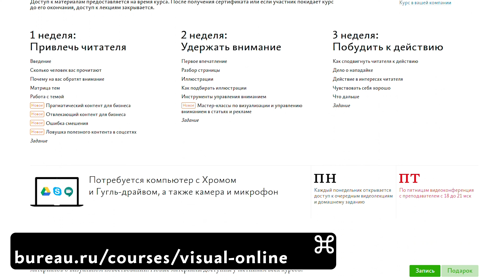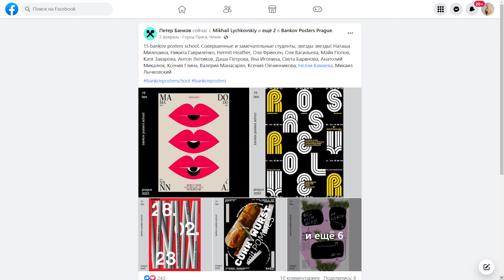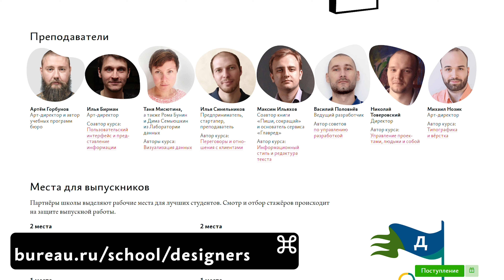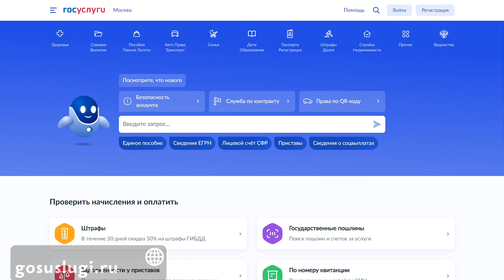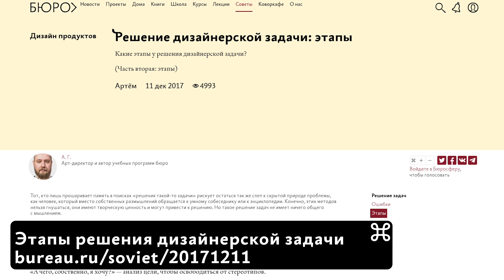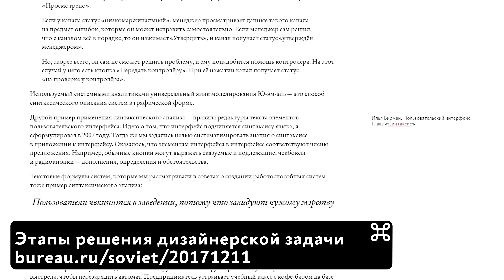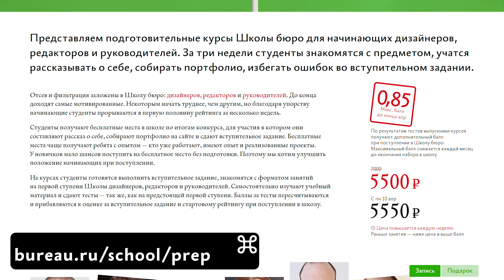Советы А. Г. Ошибки корпораций в дизайне, написание инструкции к сервису и как стать графдизайнером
Дистанционный практический курс Максима Ильяхова «Дизайн текста и визуальное повествование» пройдёт с 15 мая по 2 июня. При записи до субботы 15 апреля стоимость ниже на 30%

Сегодня отвечаю на ваши вопросы о том, как стать графическим дизайнером с нуля; почему глобальные корпорации ошибаются в дизайне и как составлять инструкцию пользователя к сервису со сложным бизнес-процессом.

Приз за самый интересный вопрос я хочу вручить Виталии Иртышской и предложить ей бесплатные подготовительные курсы в Школе бюро

0:00 Максим Ильяхов просил передать
1:10 Виталия Иртышская: Хочу стать графическим дизайнером с нуля (за плечами никакого образования в сфере дизайна или что то близкое к этому) что для этого нужно?
3:10 Catsapp Video: Не понимаю в чём ценность курсов подобных «Пользовательскому интерфейсу», если у глобальных корпораций — таких, как Виндос, Фейскнига и Ютруба, я лично вижу как ошибки, так и недостатки. Они что курсы не изучают? Столько книг написано, а пользы ноль.
5:22 Яков Шахов: Как составлять инструкцию пользователя к сервису со сложным бизнес-процессом? Занимается ли бюро подобными работами? Есть ли шаблоны?
10:22 Награждение автора лучшего вопроса
11:03 В следующих выпусках

Авторы видео:
монтажёр — Маргарита Жевняк
дизайнеры — Миша Нозик, Матвей Рогов
редактор — Андрей Терещенко